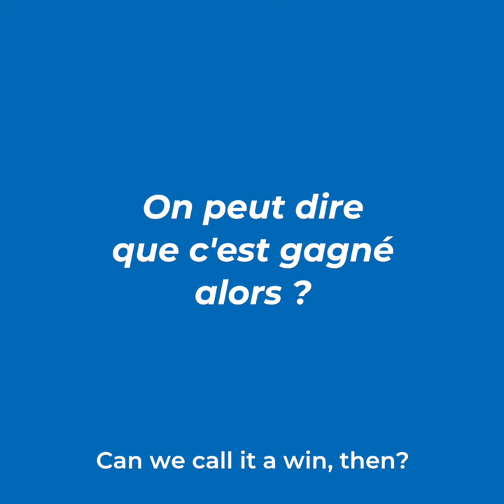What is an Environmental Lobbyist? Episode 2 [EN Subtitles]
In episode 2 of "What is an Environmental Lobbyist?" we meet Cristina Barreau, a plastic expert at Surfrider Europe, who teaches us how marine litter data is gathered through participatory science and used to influence government policies. Volunteers are essential in this process!

Dans l'épisode 2 de "Qu'est-ce qu'un lobbyiste de l'environnement", nous rencontrons Cristina Barreau, experte en plastique chez Surfrider Europe, qui nous apprend comment les données sur les déchets marins sont collectées grâce à la science participative et utilisées pour influencer les politiques gouvernementales. Les bénévoles sont essentiel dans ce processus !